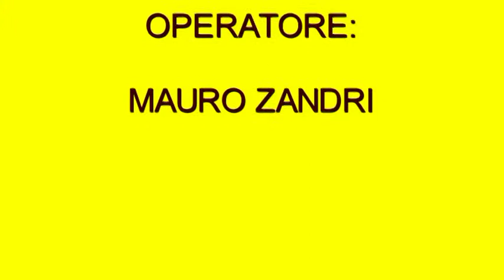Un simpatico venditore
Venditore alla Fiera di S.Giuseppe